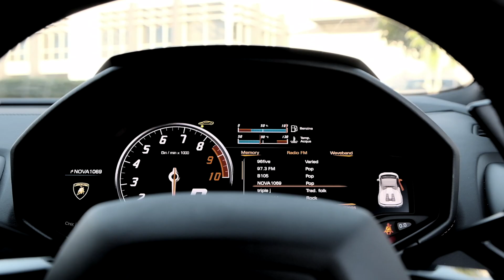Lamborghini Huracan Spyder: Sizzle Reel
The Lamborghini Huracan Spyder is a phenomenal car. Check out this sizzle reel that shows off its gorgeous angles.

The Lamborghini Huracán (Spanish for "hurricane"; [uɾaˈkan]) is a sports car manufactured by Italian automotive manufacturer Lamborghini replacing the previous V10 offering, the Gallardo.[4] The Huracán revealed via online in December 2013,[5] then made its worldwide debut at the 2014 Geneva Auto Show,[6] and was released in the market in the second quarter of 2014. The LP 610-4 designation comes from the car having a 610 metric horsepower and 4 wheel drive, while LP stands for "Longitudinale Posteriore", which refers to the longitudinal mid-rear engine position.